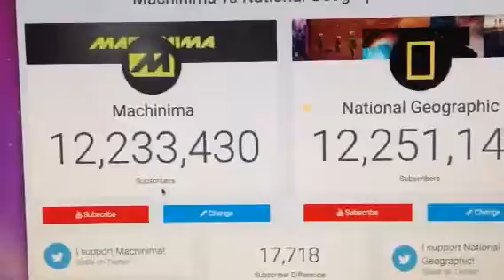National geographic passes machinima